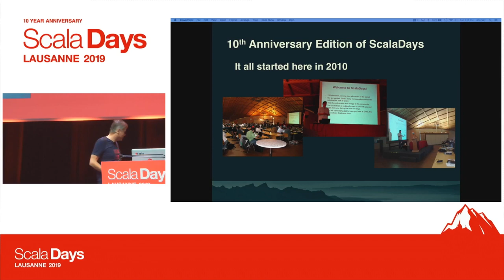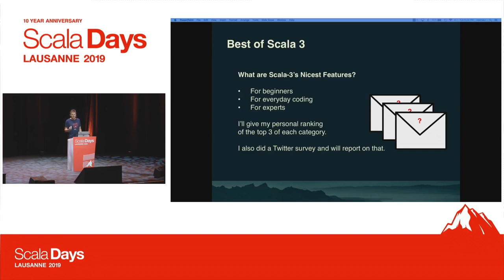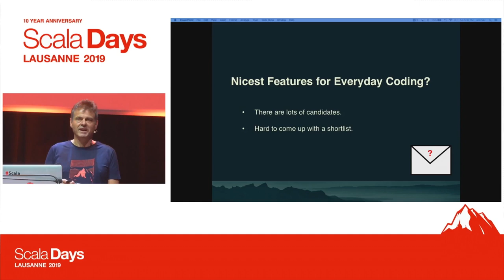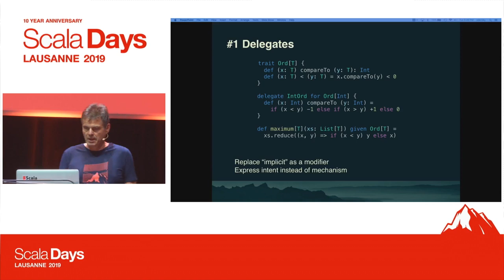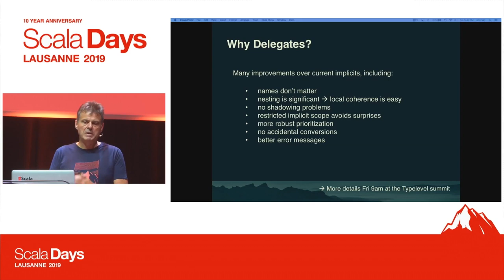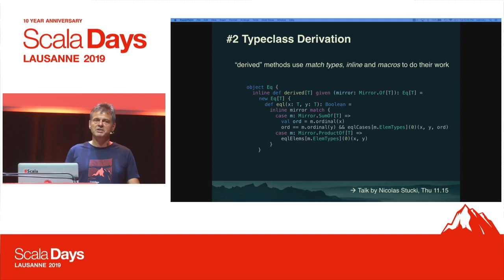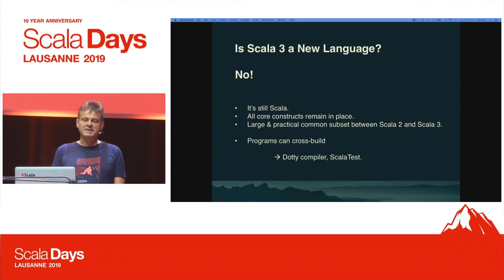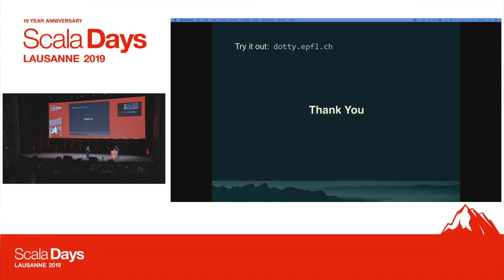A Tour of Scala 3 - Martin Odersky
This video was recorded at Scala Days Lausanne 2019